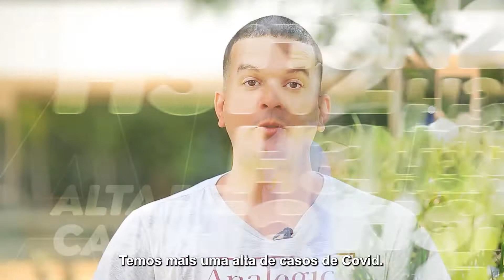Cassems Informa: Respondendo dúvidas sobre Covid-19 e Influenza (4)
A médica infectologista Priscilla Alexandrino, também diretora técnica do Hospital Cassems de Campo Grande, esclarece dúvidas que surgem sobre as infecções de Covid-19 e da gripe Influenza.